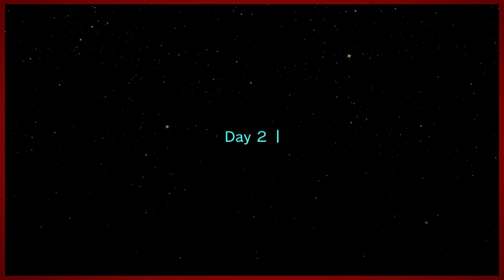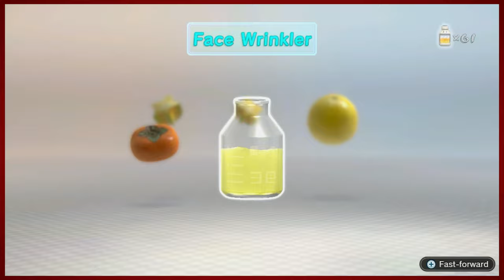Pikmin 3 Deluxe - Part 21 | Lip Service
Bulborbs getting botox is nightmare fuel